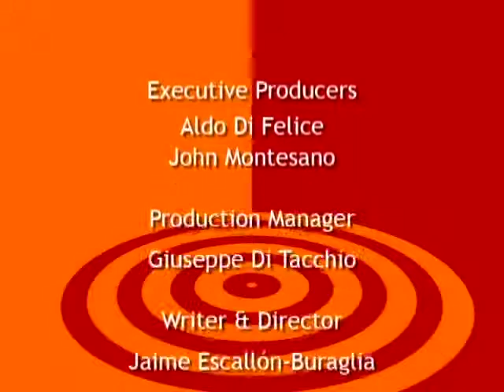Temporada 1 Capítulo 2